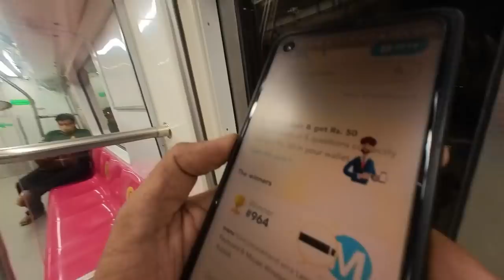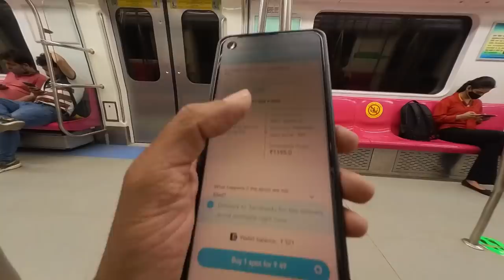🏍️കരോൾ Bhag New ഡൽഹി motorcycle🏍️Market🏍️Exploring Series - Way Of Life Vlog New Delhi Mega Market🏍️